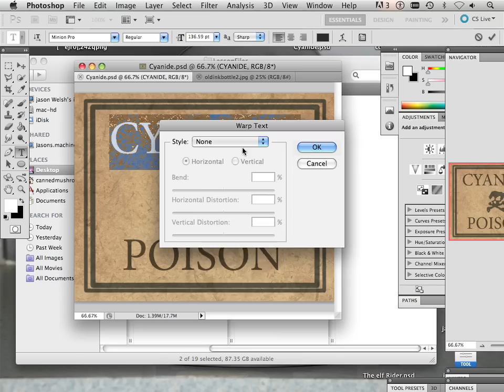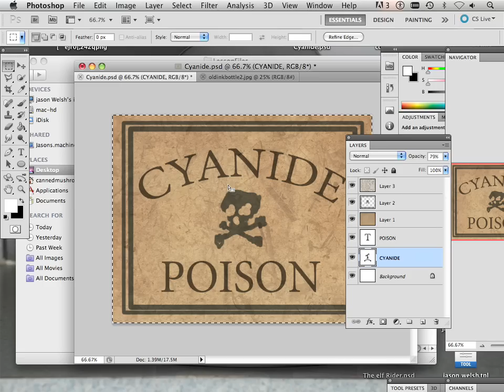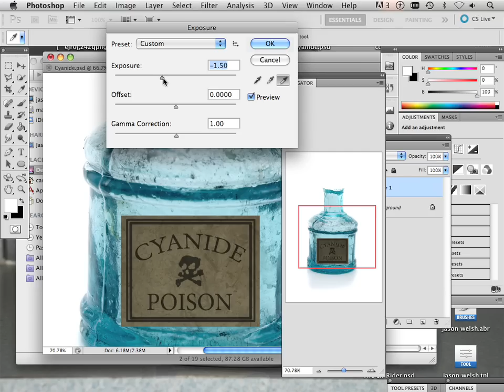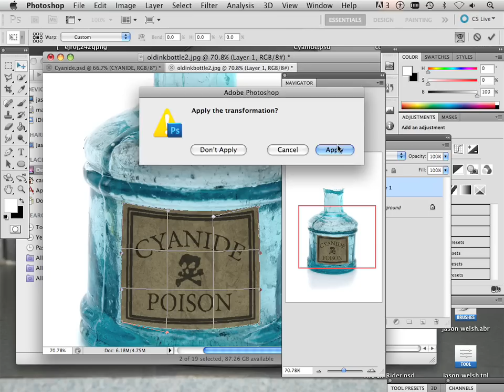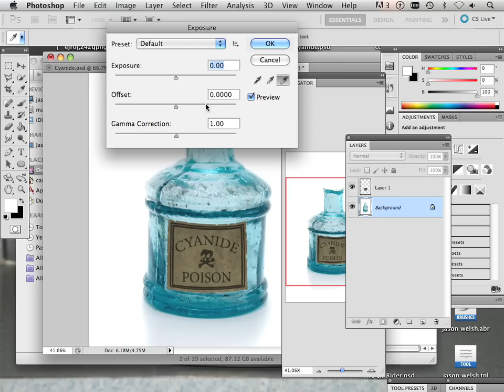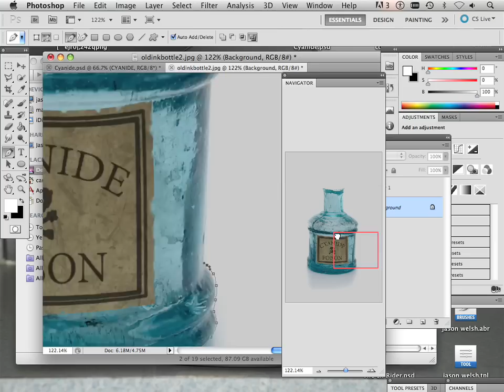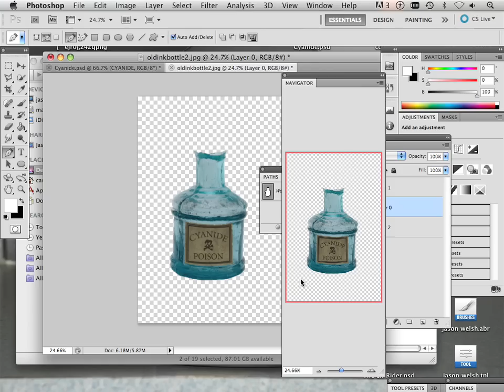0605 Photoshop CS5 (Text Warp).m4v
The DVD contains all the lesson files to complete the assignments and will run on both a MAC or PC. The videos are in full resolution and run in the foreground of photoshop using VLC player. Making training alot easier than watching the videos on Youtube.